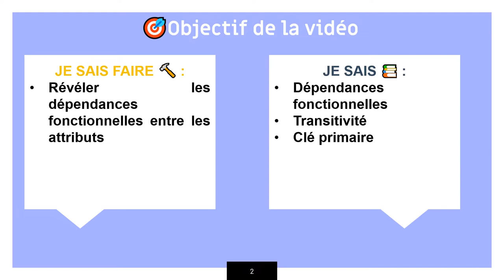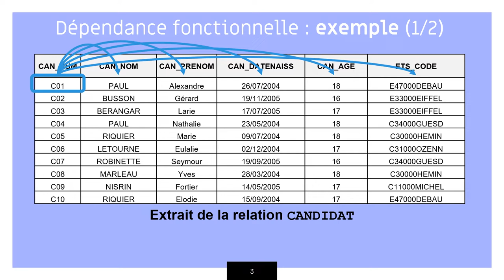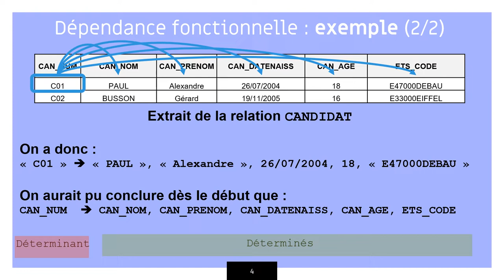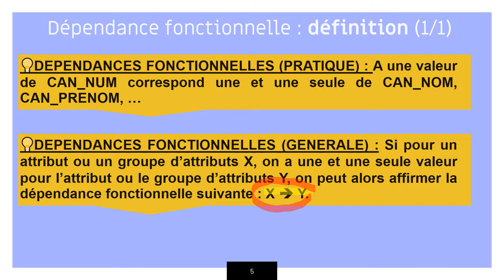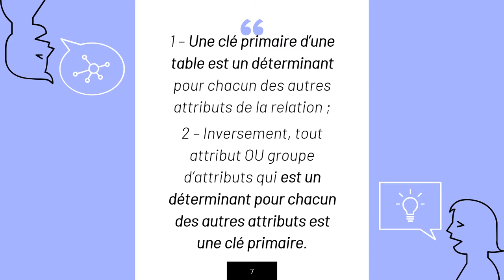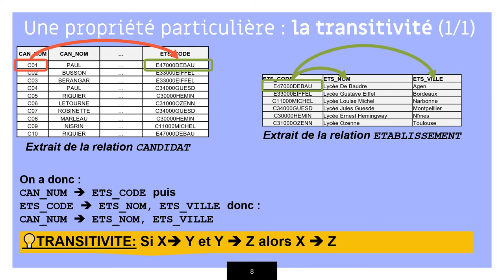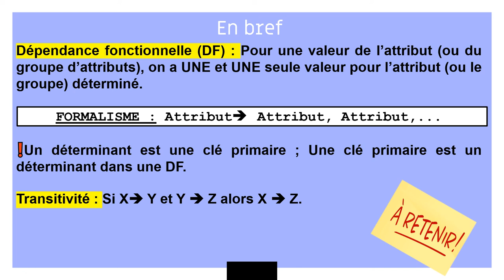Les dépendances fonctionnelles ➡ - DCG UE8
Les dépendances fonctionnelles sont un outil très utile pour analyser ou interpréter un schéma relationnel. Cette vidéo vous présente les principaux concepts pour un.e candidat.e au DCG.

Sommaire :
- 00:18 - Objectifs de la vidéo
- 00:40 - Un premier exemple
- 03:10 - Définition formelle de dépendance fonctionnelle
- 04:12 - Un exemple concret de DF
- 05:07 - Une propriété TRÈS importante ‼
- 05:47 - La transitivité
- 07:29 - En bref